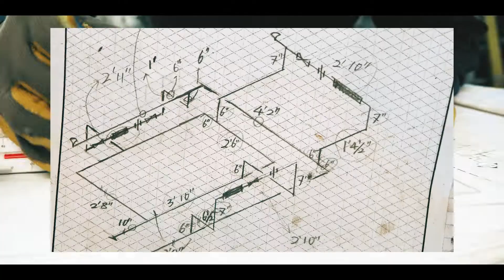Plomberie-chauffage | DEP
Programme offert à l'École des métiers de la construction de Montréal (EMCM).

La plomberie et le chauffage sont indispensables au confort et à l’hygiène des occupants d’un bâtiment. Le tuyauteur installe, modifie, répare et entretient des systèmes de plomberie et de chauffage (réseaux d’alimentation et d’évacuation des eaux, systèmes de chauffage hydronique, à la vapeur, à air pulsé, au mazout, au gaz naturel, au propane et par rayonnement).

Et ce, tout en se préoccupant des nouvelles technologies, de l’économie d’énergie et des énergies renouvelables (géothermie, thermopompe, solaire et autres).